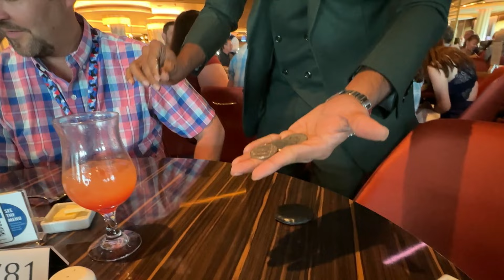Carnival Cruise Celebration - Day 2 night - New MDR menu, love & marriage, white party & more